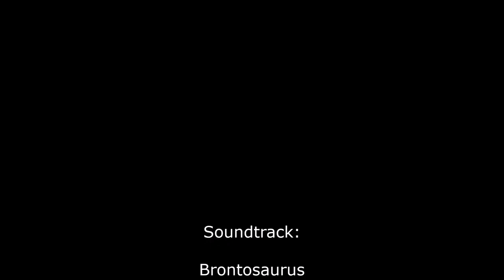Jaapie z Kaapse Brouwers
Tomasz Kopyra degustuje piwo Jaapie z holenderskiego browaru Kaapse Brouwers.